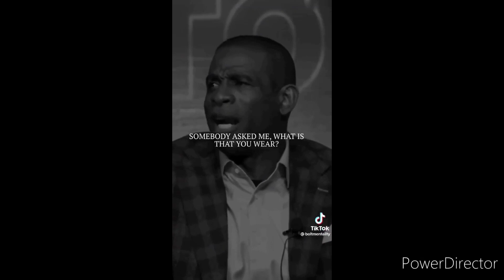'Stepping Out In Confidence' Engagement/ Perspective Video on Confidence By Tammy Joina